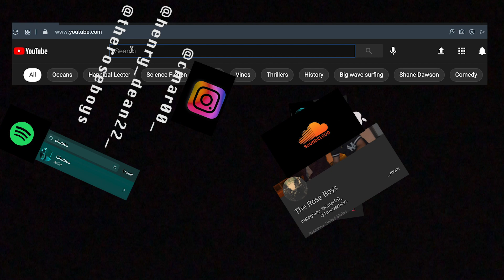Chubbs - Time [Official Music Video]